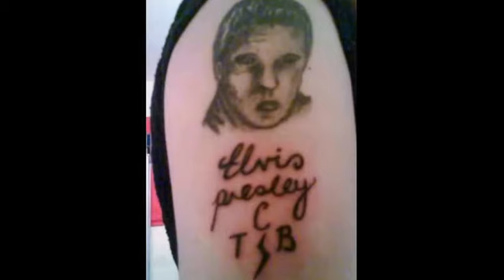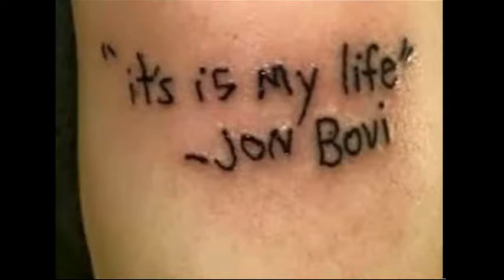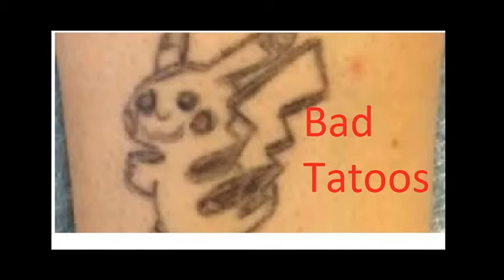Bad Tatoos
yeah these are bad